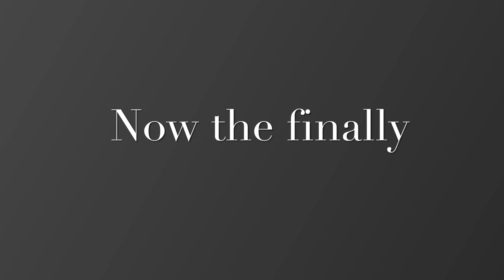“Your Friend Tried To Talk To Me” (The Motell Granite Show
Ink Bull Production